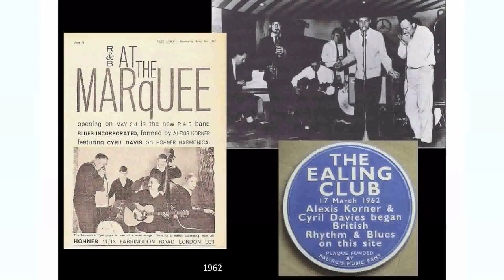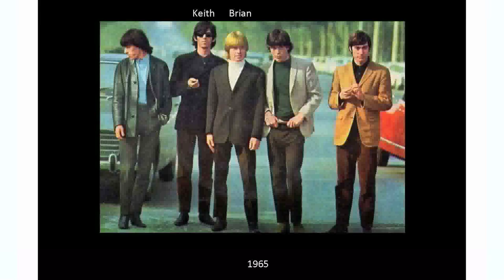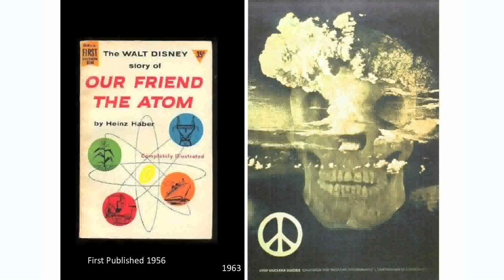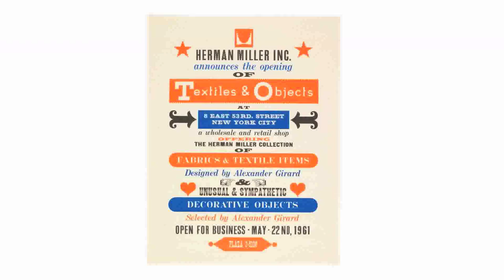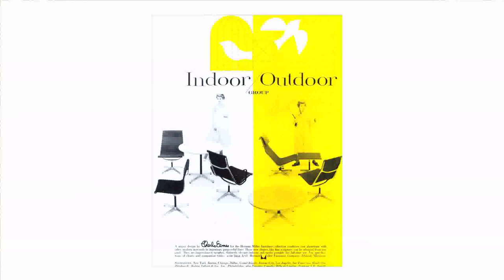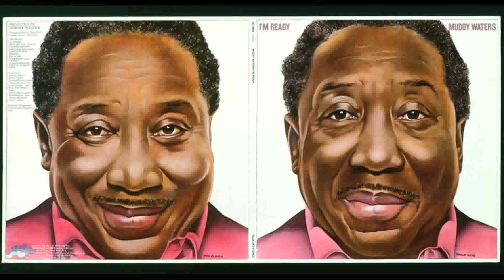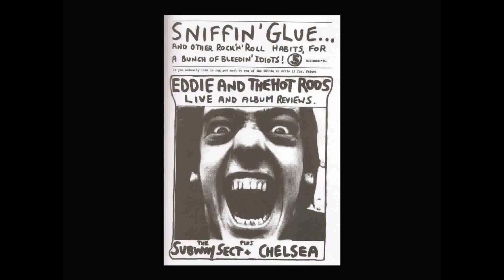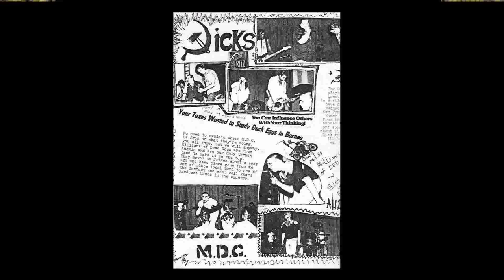Sign of the Times: Music and Design, 1960s-1980s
Join us for a look at how popular music and design influenced the material culture and lifestyle of the 1960s--1980s. Pat Kirkham (Bard Graduate Center), Paula Scher (Pentagram), Ben Watson (Herman Miller), and Stephen Duncombe (NYU) explore highlights of Cooper-Hewitt's collection, from graphic design to furniture and product design.